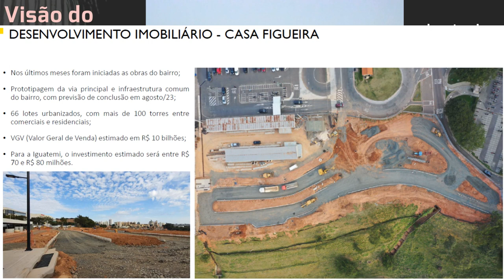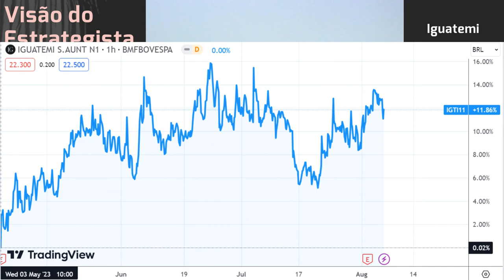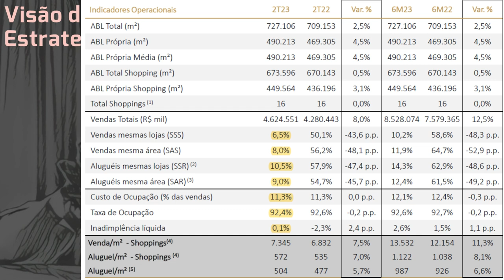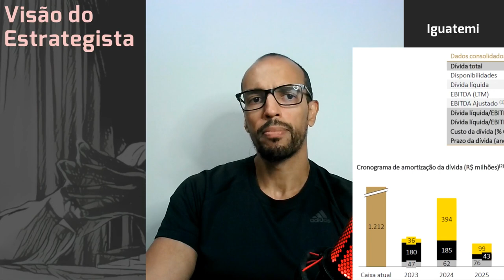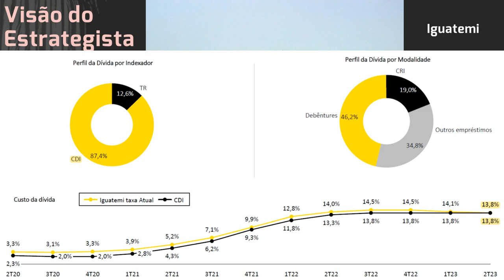05.08.2023 - Visão do Estrategista - Resultados Iguatemi 2T23 - IGTI11